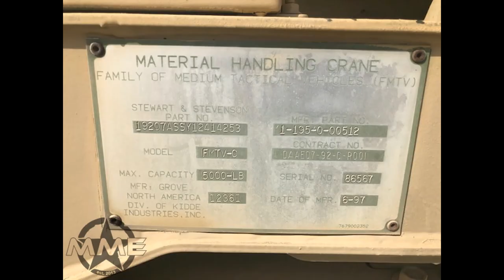FOR SALE STEWART & STEVENSON M1084 6X6 5 TON CARGO TRUCK WITH REAR MATERIAL HANDLING CRANE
STEWART & STEVENSON M1084 6X6 MILITARYCARGO TRUCK WITH 5,000 LB GROVE CRANE
- 15,652 ORIGINAL MILES
- ZERO LEAKS OR MECHANICAL ISSUES
- RUNS 55MPH
- TURN KEY READY FOR WORK OR PLAY
- CLEAN TITLE
SPECIFICATIONS:
M1084
DRIVE: 6X6 (FULL-TIME) WITH LOCKING INTER-AXLE DIFFERENTIAL
TIRES: 395/85/R20 GOODYEARMT SUPER SINGLES 85% +
MOTOR: 290 HP CAT 3116 TURBO-CHARGED DIESEL
TRANSMISSION: 7 SPEED PUSH BUTTON ALLISON AUTOMATIC
CAB: 3 SEATER
ELECTRONICS: 12V  & 24V
CRANE: LOADS/UNLOADS CARGO BED AND TRAILER, HYDRAULIC OPERATION, 2,500 LB (1,134 KG) LIFT AT 14 FT (4.3 M), 5,000 LB (2,268 KG) AT 7 FT (2.1 M) WITH HYDRAULIC STABILIZERS

- WE ARE ABLE TO ADD AIR CONDITIONING TO THIS TRUCK FOR AN ADDED COST!!!

WE ARE A FULL TIME SHOP THAT SPECIALIZES IN ONLY MILITARY EQUIPMENT!

WE CAN ADD OR DO ANYTHING TO THESE TRUCKS ONE MIGHT DESIRE! CUSTOM PAINT, BED-LINER, CARGO COVERS, LED LIGHTS, HARD TOPS, TROOP SEATS, TOOL KITS, WHEELS & TIRES, OFFROAD LIGHTS AND MAINTENANCE SERVICES. IF YOU WANT A RED, SILVER OR PINK TRUCK WE CAN DO IT!!! WE ALSO BUILD TRUCKS TO ORDER! IF THERE IS ANYTHING YOU ARE LOOKING FOR GIVE US A CALL AND SEE IF WE CAN HELP YOU OUT!!!

BEING SOLD AS IS NO WARRANTIES
WE DO OUR BEST TO DESCRIBE THE VEHICLES AS BEST AS POSSIBLE BUT DUE TO IT BEING A USED TRUCK IT WILL BE SOLD AS IS NO WARRANTIES

IF YOU HAVE ANY MORE QUESTIONS OR REQUIRE ADDITIONAL PHOTOS PLEASE DON'T HESITATE TO ASK.